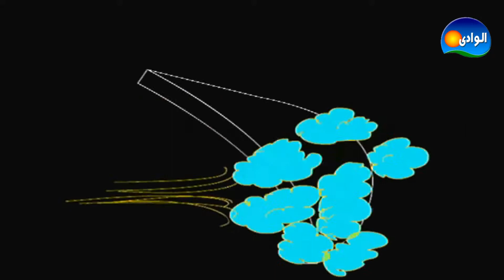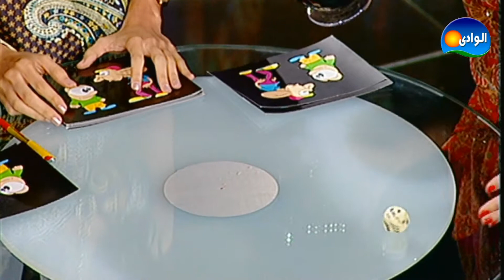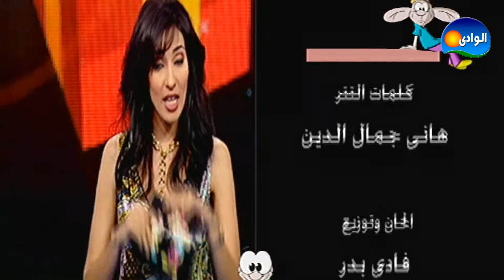Tarta' w Fangel Program / برنامج طرطأ وفنجل - مى سليم - ميس حمدان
عرض برنامج "طرطأ وفنجل" خلال شهر رمضان 2008 على القناة الثانية بعد الإفطار مباشرة. البرنامج تقديم مها بهنسى، والمشرف على ورشة الإعداد الناقدة علا الشافعى، وفريق الإعداد محمد الدسوقى وشريف نادى وهيثم دبور وإخراج إيهاب أبو زيد.

تدور فكرة البرنامج، حول استضافة نجمين فى التمثيل والغناء، وطرح مجموعة من الأسئلة الاجتماعية عليهما، ويحدث بينهما نوع من المنافسة للحصول على جائزة مالية، ولكنه يتبرع بها لإحدى الحالات الانسانية المتواجدة بالبرنامج يومياً، عبر بريد جريدة الأهرام